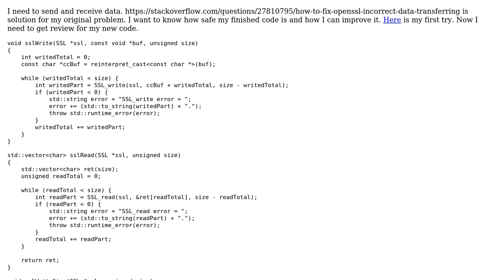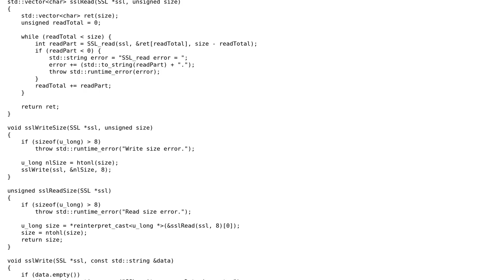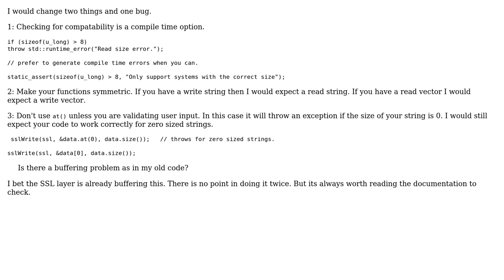Code Review: Send and receive data code using OpenSSL (2 Solutions!!)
Code Review: Send and receive data code using OpenSSL

With thanks & praise to God, and with thanks to the many people who have made this project possible! | Content (except music & images) licensed under CC BY-SA | Music | Images & others | With thanks to user vnp user Ufx user Martin York user Jamal and the Stack Exchange Network Trademarks are property of their respective owners. You are responsible for your own actions.